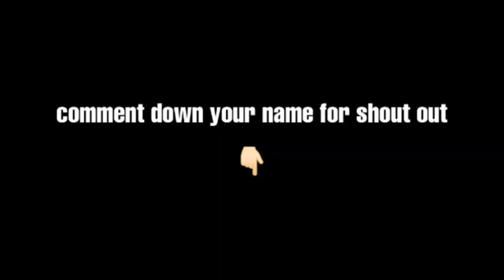Nether to end world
hmmmm